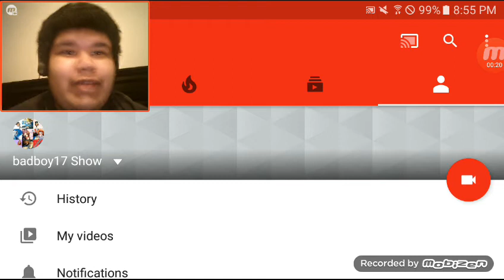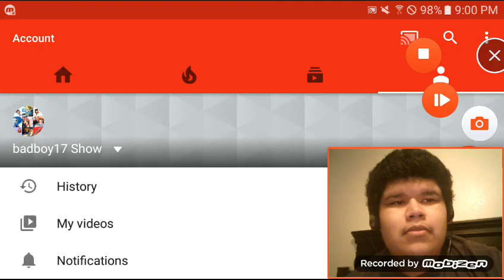badboy Reacts: Visual Novels by Mitchie ~ A Quite Night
I hope all of y'all have a good Valentine's Day. If some of you have PS4 feel free to add me

PSN: badboyDemo27

Pretty Pleeease ^-*